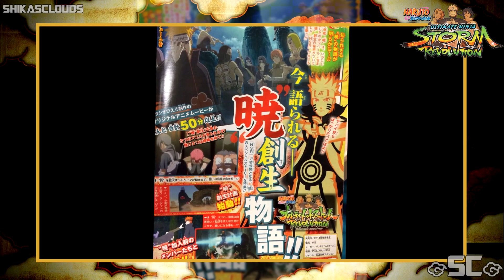News/Update - New Akatsuki & Anime?! [Scan] | NARUTO REVOLUTION【HD】